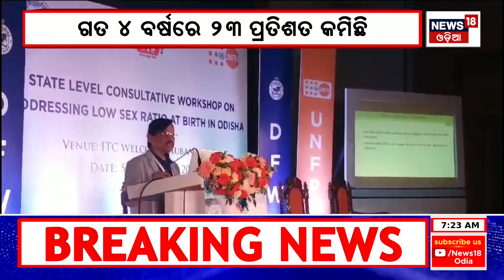ପୁଅଙ୍କ ଅନୁପାତରେ କମୁଛି ଝିଅଙ୍କ ସଂଖ୍ୟା ଚିନ୍ତାରେ ସ୍ୱାସ୍ଥ୍ୟ ବିଭାଗ | Breaking News | Odia News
Due to lack of awareness girl child are less, than comparison to boys.